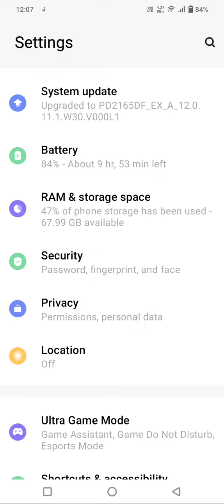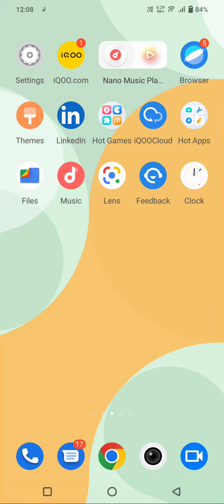Remove Face Lock In Iqoo Z6 Pro, How To Delete Face Lock In Iqoo Z6 Pro